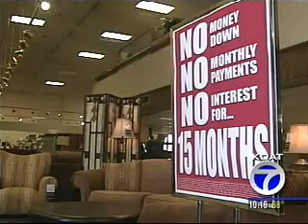Furniture Deals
As the housing market has gone down, furniture inventory has crept up. Industry experts say the next 3 months is a great time to get great deals.